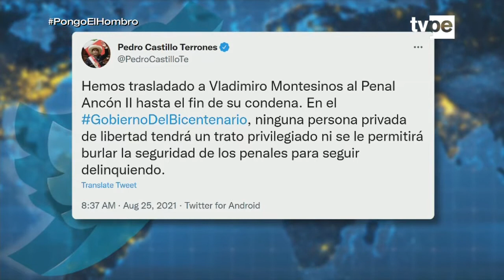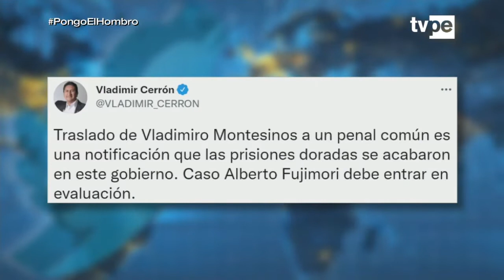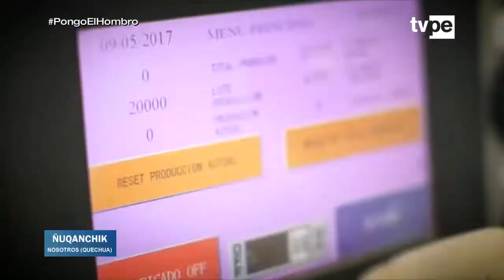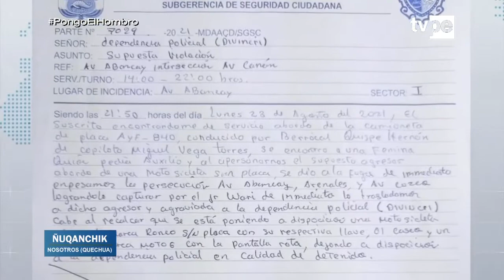Ñuqanchik - (26/08/2021) | TVPerú Noticias